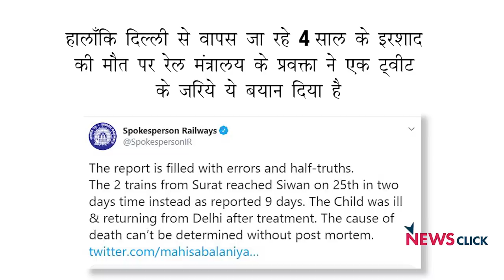भूखा मरता भारत, जश्न में डूबी मोदी सरकार!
खोज ख़बर के इस एपिसोड में वरिष्ठ पत्रकार भाषा सिंह ने मोदी सरकार से पूछा सवाल कि जब भारत भूख से मर रहा है तब वह अपने एक साल पूरे होने पर जश्न कैसे मनाने पर उतारू है। एक तरफ नागरिक ट्रेनों में भी भूख-प्यास से तड़प रहे हैं, वहीं 750 उत्सव वर्चुअल रैलियों की तैयारी मोदी सरकार कर रही है। विकास का शर्मनाक हाल यह है कि मज़दूरों की ट्रेनें रास्ता भटक कर कहीं से कहीं पहुंच रही हैं और सरकारों ने देश के नागरिकों को बस उनके भरोसे छोड़ दिया है।